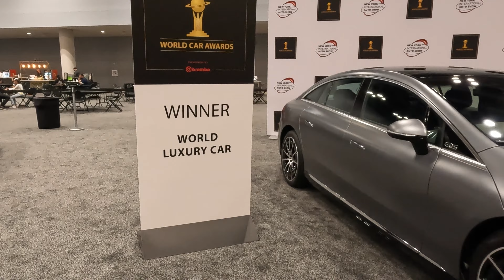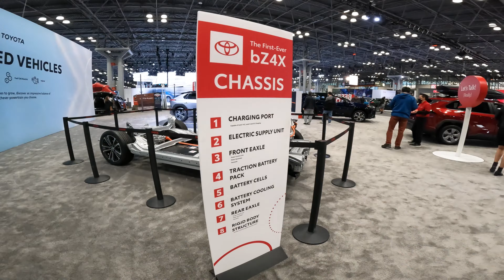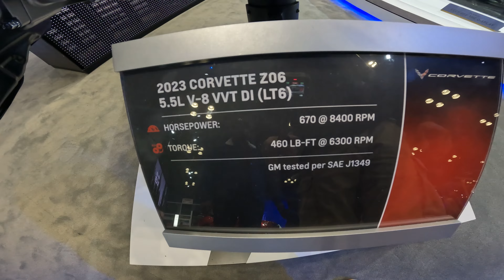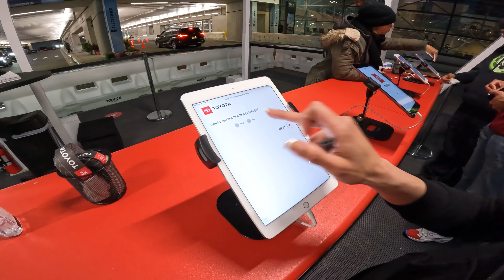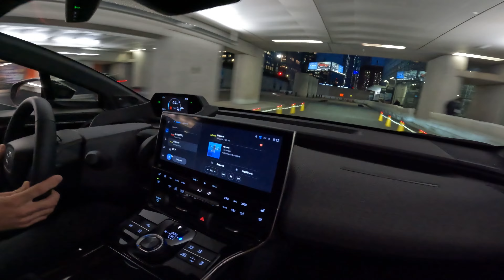Sajam automobila u New Yorku 2022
Dobro dosli na ovogodisnji sajam automobila u New Yorku.Sajam je generalno okrenut ka EV vozilima ,ali to ne znaci da je manjkalo novih i dobrih automobila za videti

Timeline:
00:00 intro
00:49 Prvi sprat , EV vozila
02:07 Glavni sprat
02:22 Prica o Elvisovom Lincolnu
05:55 Toyota
08:09 Subaru
08:59 Klasici
10:20 Testiranje Toyote